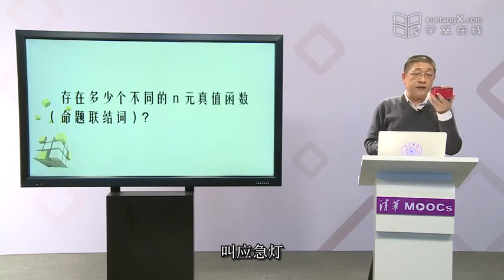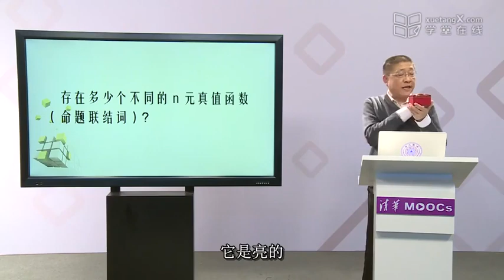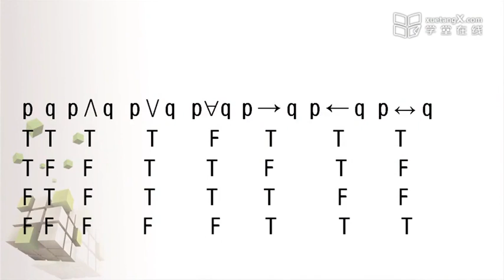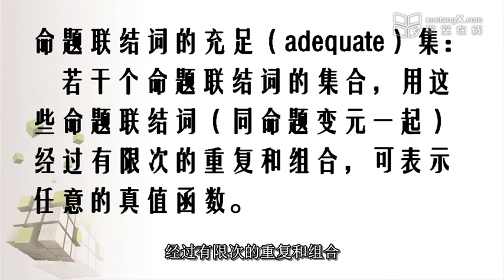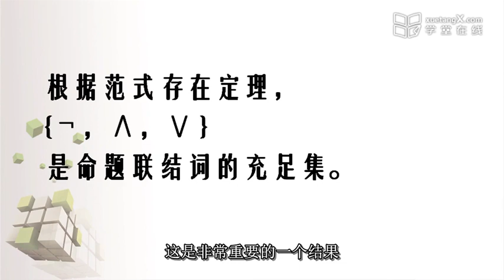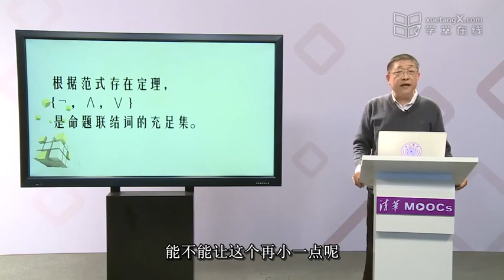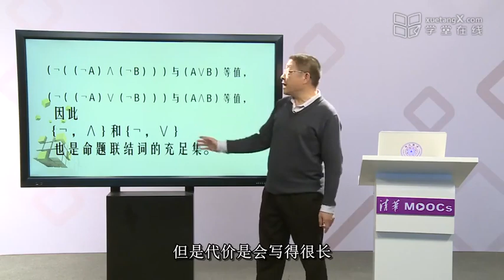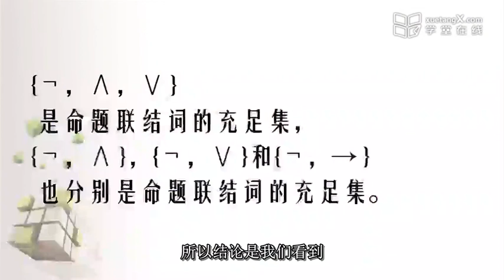5.6 命题联结词的充足集